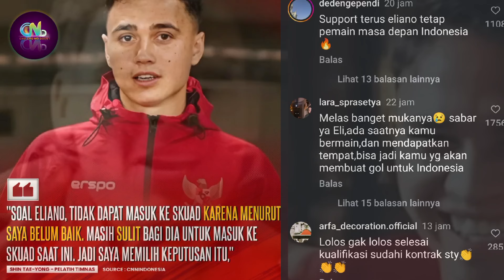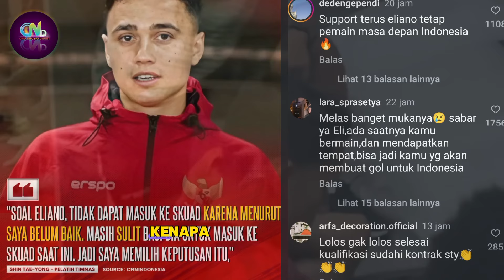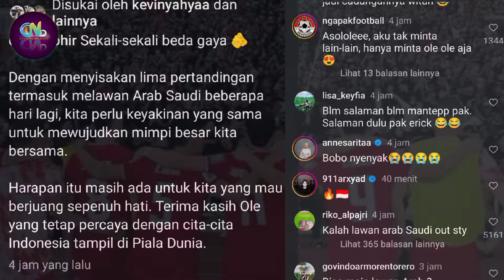Ole Romeny Siap Membela Timnas Indonesia - Kabar Baik Bagi Timnas, Bagaimana Nasib Eliano Reijnders?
Indonesia

Sumber :

- IG Story

Backsound :

- Musik Youtube